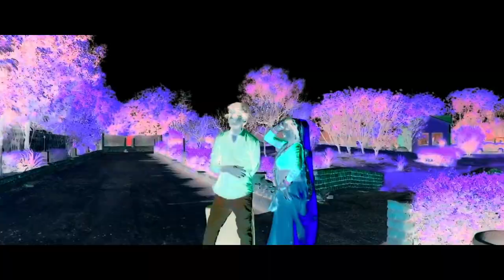Piya Mor Jahu Jan Kalkatiya / HOUSE REMIX / SilpiRaj , DJ SP, DJ ANUPAM, DJ MK